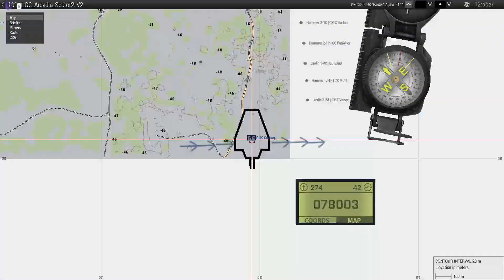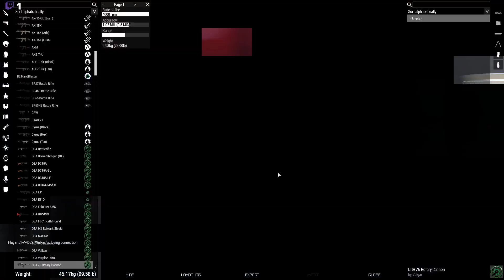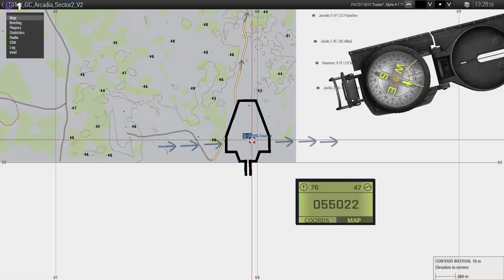arma 3:101th clone wars ops